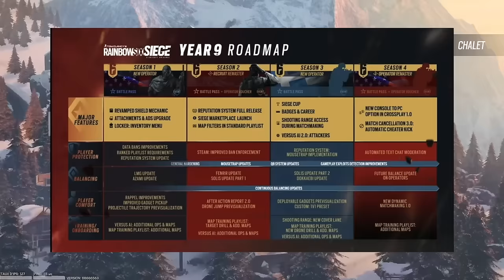LA NOUVELLE ROUTE DU CHAMPION EN FACECAM JE TESTE UN NOUVEAU CHEAT ! RAINBOW SIX SIEGE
Salut à tous les ploucs comment ça va ! La Route Du Champion est déjà disponible, dans cette vidéo je vais tester un cheat complètement légal qui risque de vous aider lors de vos rankeds, j'ai le grand plaisir de vous annoncer un nouveau partenaire sur la chaîne, j'ai nommé WestGaming, grâce à eux j'ai pu tester une nouvelle manettes à palettes complètement cheatée, cette manette offre des options en plus comme des gâchettes ultra rapides, des palettes pour assigner une touche, tout simplement un confort en plus qui pourra vous aider à devenir pourquoi pas un jour Champion, voici le site de WestGaming pour toutes questions n'hésitez pas à les poser en commentaire je me ferai un plaisir d'y répondre, si vous souhaitez venir jouer avec moi en Route Du Champion ça se passe sur Instagram : banou.officiel je tiens à vous rappeler que je joue sur PS5.